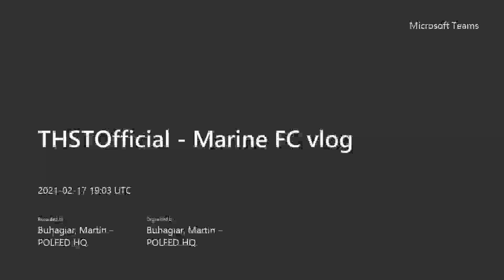THSTOfficial EP.6 - Marine FC vlog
Martin Buhagiar, Rachel Martin, Anthoulla Achilleos and Rob White are joined by Marine Football Club CEO James Leary to talk about our famous FA Cup tie, the idea to sell virtual tickets, the reaction by Spurs fans and a very funny anecdote about a certain player in Marine's very cold showers...